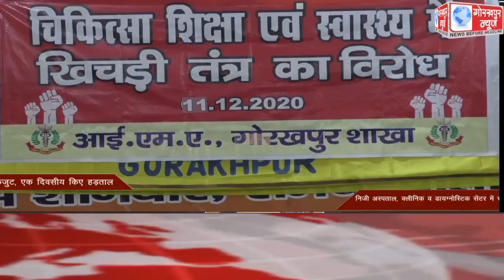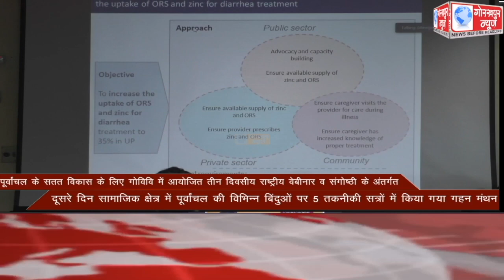GORAKHPUR NEWS Headlines 11-12-2020